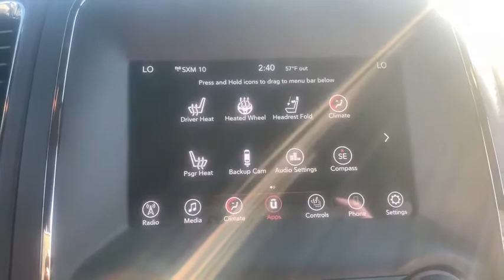2020 Dodge Durango Corpus Christi, Beeville, Port Aransas, Alice, Kingsville, TX LC129547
New 2020 Dodge Durango available in Corpus Christi, Texas at Lithia Chrysler Jeep Dodge Ram of Corpus Christi. Servicing the Beeville, Port Aransas, Alice, Kingsville, TX area.
2020 Dodge Durango GT Plus RWD - Stock#: LC129547 - VIN#: 1C4RDHDG3LC129547

Heated Seats 3rd Row Seat Dual Zone A/C Smart Device Integration Apple CarPlay Onboard Communications System. GT Plus trim White Knuckle Clearcoat exterior and Black interior. FUEL EFFICIENT 26 MPG Hwy/19 MPG City! CLICK NOW! KEY FEATURES INCLUDE: Third Row Seat Rear Air Back-Up Camera Satellite Radio Onboard Communications System Dual Zone A/C Smart Device Integration Apple CarPlay Rear Spoiler Privacy Glass Keyless Entry Steering Wheel Controls Child Safety Locks. OPTION PACKAGES: QUICK ORDER PACKAGE 2BE GT PLUS Engine: 3.6L V6 24V VVT UPG I w/ESS Transmission: 8-Speed Automatic (850RE) Power 6x9 Multi-Function Foldaway Mirrors Remote Start System 180 Amp Alternator Heated Front Seats Power 8-Way Driver Memory 6-Way Passenger Seats Power Driver/Passenger 4-Way Lumbar Adjust Bright Front Door Sill Scuff Pads Bright Cargo Area Scuff Pads Auto Dim Exterior Driver Mirror Dual Remote USB Port - Charge Only 115V Auxiliary Power Outlet Universal Garage Door Opener Exterior Mirrors w/Memory Heated Second Row Seats Heated Steering Wheel Power Liftgate Security Alarm Sun Visors w/Illuminated Vanity Mirrors Radio/Driver Seat/Mirrors Memory BLACKTOP PACKAGE Wheels: 20 x 8.0 High Gloss Black Aluminum GT Gloss Black Badging Gloss Black Badges Gloss Black Exterior Mirrors BLIND SPOT & CROSS PATH DETECTION TRANSMISSION: 8-SPEED AUTOMATIC (850RE) (STD) ENGINE: 3.6L V6 24V VVT UPG I W/ESS (STD). EXPERTS RAVE: Great Gas Mileage: 26 MPG Hwy. WHO WE ARE: At Lithia Chrysler Jeep Dodge of Corpus Christi we dont just sell cars trucks and SUVs we provide a complete vehicle buying experience. Come visit us today at 4313 South Staples Street and let show you how easy the car buying experience can be at Lithia Chrysler Jeep Dodge of Corpus Christi in Corpus Christi Plus TT&L and fees. $125 doc fee. Price contains all applicable dealer incentives and non-limited factory rebates. You may qualify for additional rebates; see dealer for details.